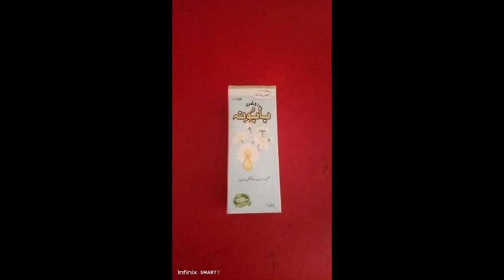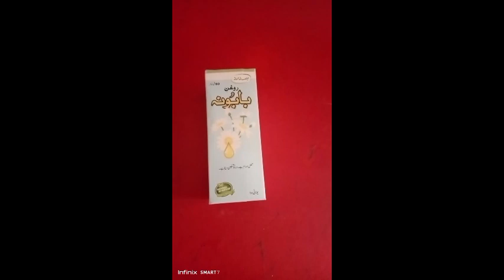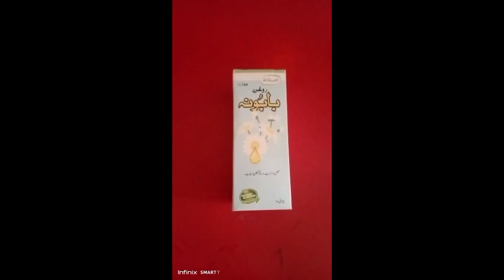Roghan baboona oil uses hindi / urdu | Har dard ka ilaj | Price | Tarika istemal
Kamar dard, ganthiya, waram, sozish har dard aur takleef mai muassar aur muaavin.
In this video of @MudasirGhafoor   i am going to discuss the benefits and the usage of roghan babuna.
Further more you will know in this video about this roghan babuna
Youtube short
Youtube short video
roghan e baboona
roghan baboona oil uses
roghan baboona
roghan e babuna
roghan e babuna sada uses in hindi
roghan e babuna sada uses
roghan e babuna sada benefits
roghan e babuna oil
 rogan babuna
rogan babuna benefits
rogan babuna sada
rogan babuna benefits in hindi
 baboona herb benefits
 babuna oil benefits in hindi
 dard k liye oil
dard ke liye oil
pair dard ke liye oil
kamar dard ke liye oil
pair ki sujan ka ilaj
waram ka ilaj in urdu waram ka ilaj